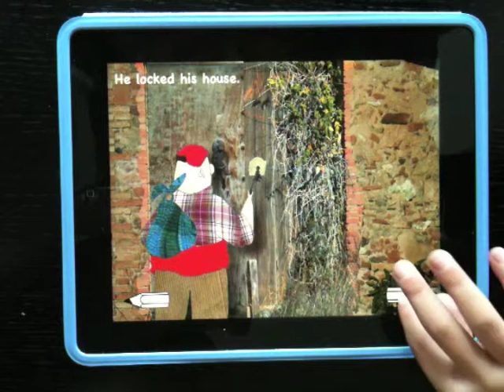Farellas, el gegant del pi (iOS i Android)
FARELLÀS, EL GEGANT DEL PI
En Farellàs, un pagés gegant, vivia tranquil·lament a la seva masia fins que un dia, un noi li demana ajuda. El gegant abandona casa seva i emprèn un viatge a la gran ciutat: Barcelona.
"JUNOCreations descobreix als més petits un univers de fantasia i n'estimula la percepció sensorial"  M. Crespo del PRESÈNCIA (més de 300.000 lectors)"